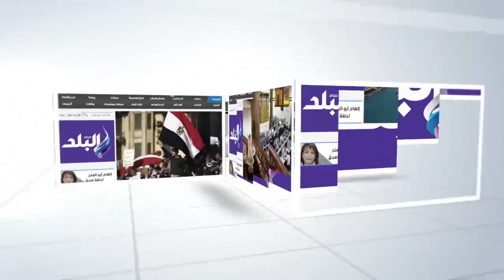صدى البلد | أهالى الفيوم يهنئون مدير الامن بعيد الشرطة